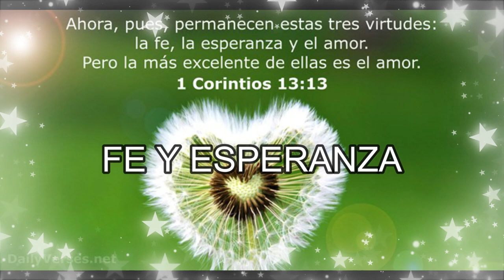Fe y Esperanza José Contreras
Canción Fe y esperanza
José Contreras. Álbum De la nada al todo